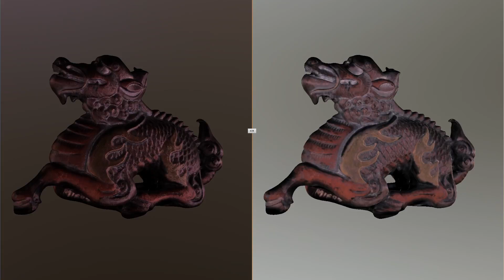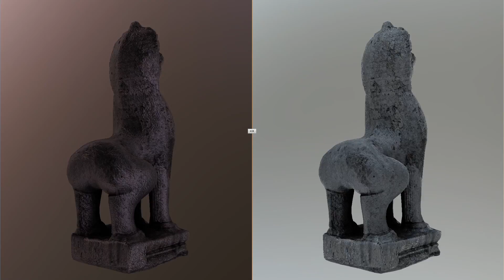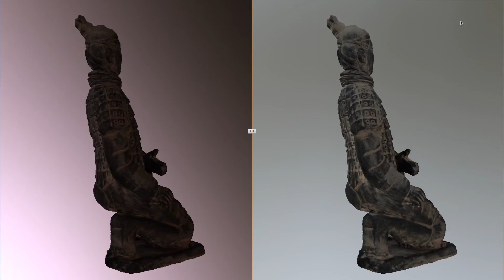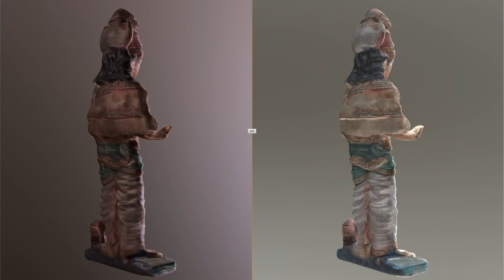REAL Sculptures Pack (Vol. 3) - Asian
This video is about REAL Sculptures Pack (Vol. 3) - Asian